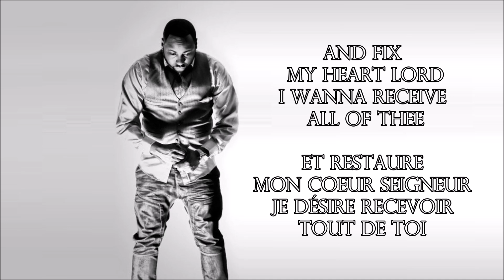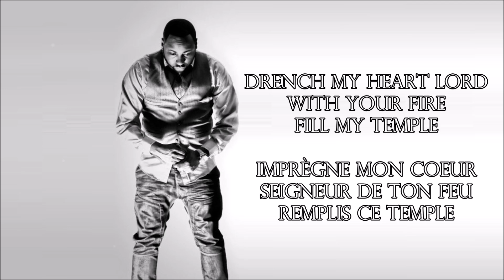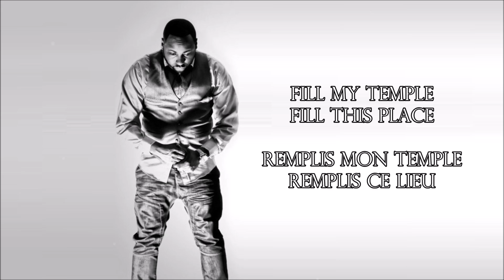FILL THIS TEMPLE KEVIN GRAY By EydelyWorshipLivingGodChannel